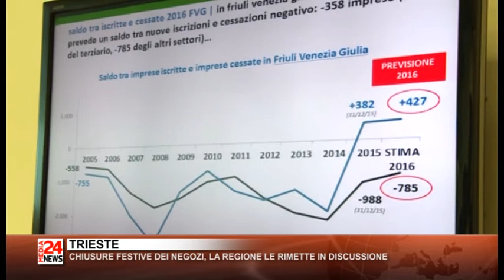TG FRIULI 22 11 2016